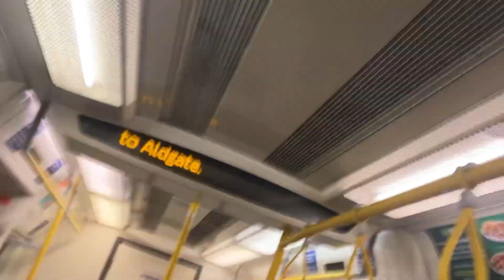*NOT NORMAL*💜Metropolitan Line Announcement!💜 Moor Park station 🚉 (FAST!)